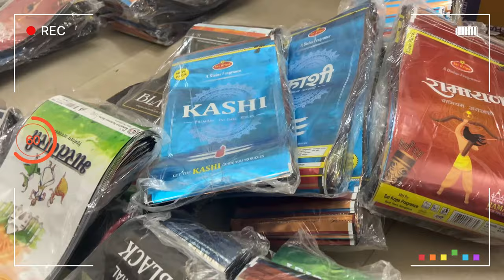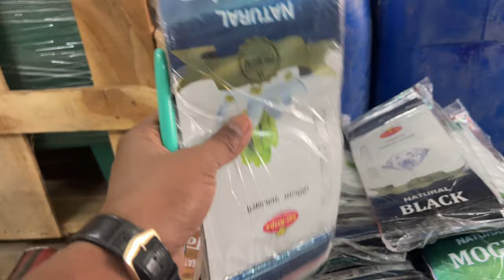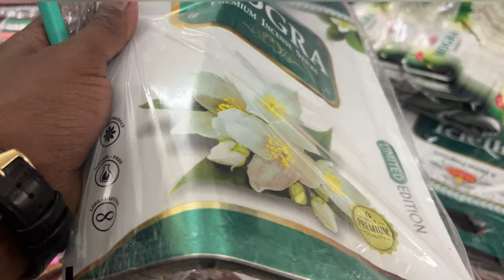Agarbatti Packing Pouch / Zipper, D'cut,Standy // Empty Pouch